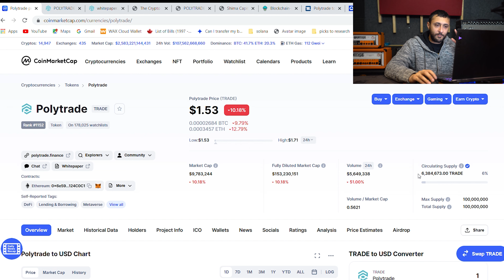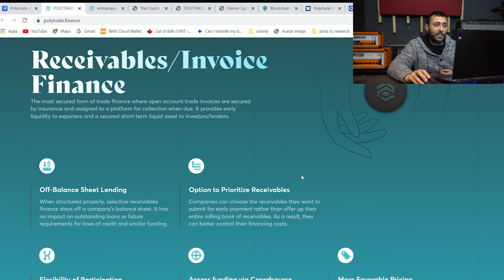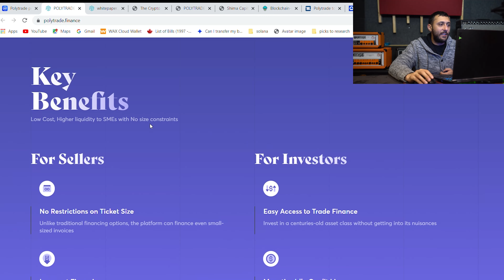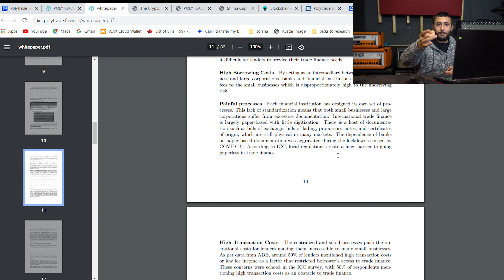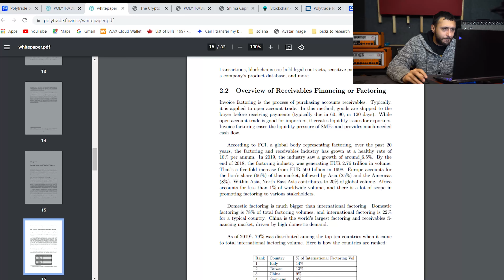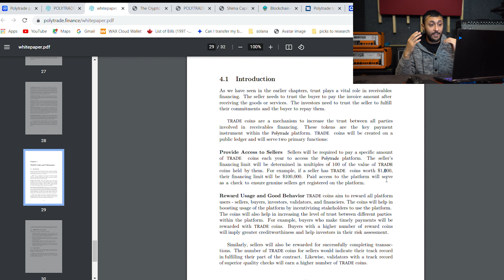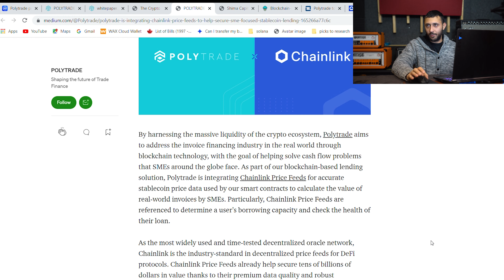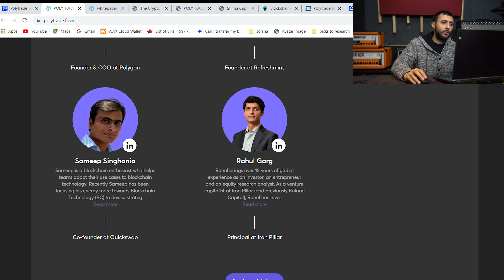POLYTRADE, Microcap token.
In this video we talk about POLYTRADE, and explain to you guys what it is and what it's about. Keep in mind that investing into microcap coins is very risky but we know a lot of you guys out there are interested in getting into microcaps so were trying our best to filter all the microcaps and bring to you guys the ones we think have potential. NONE of this is financial advice.